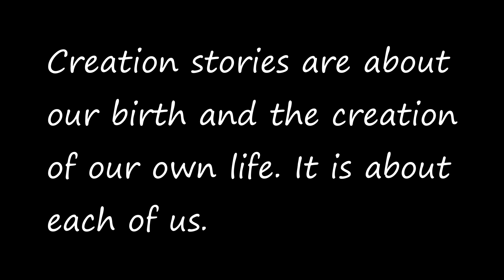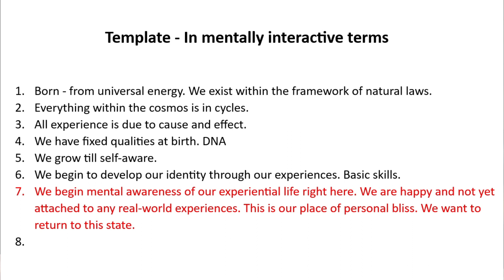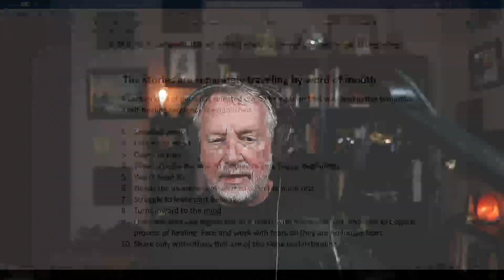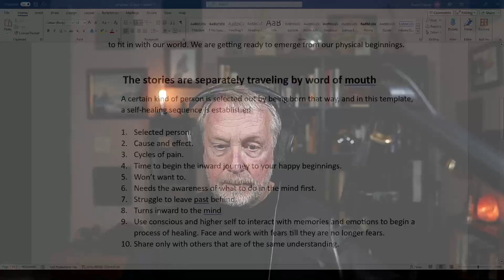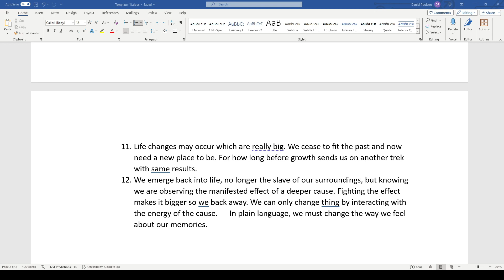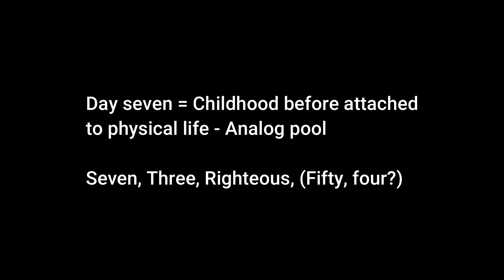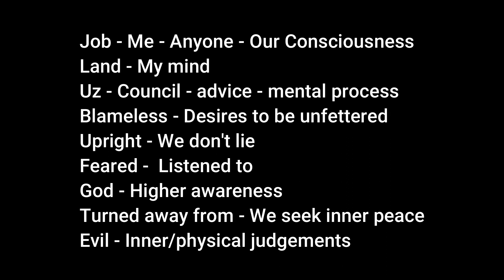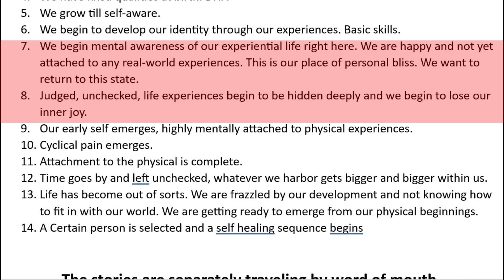Template updates and comparison to Book of Job - 10 27 2023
This represents my most current understanding of what I see is the template.